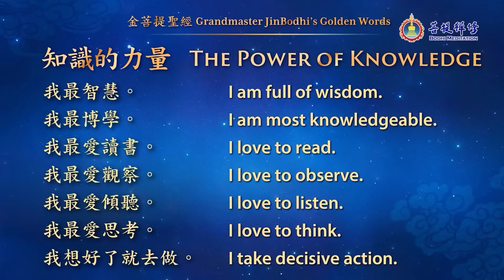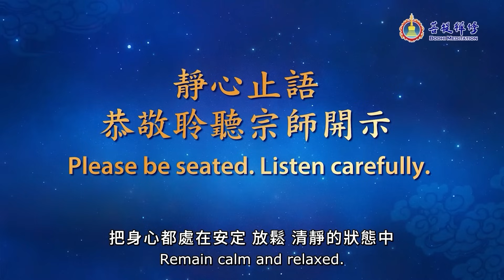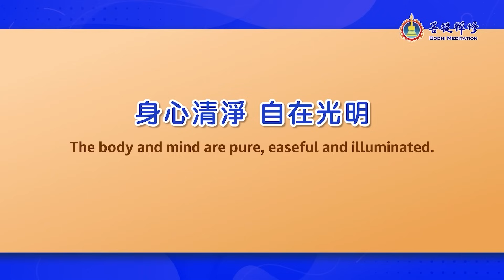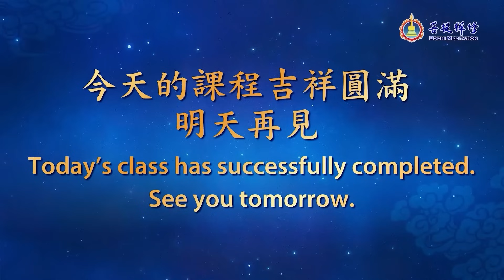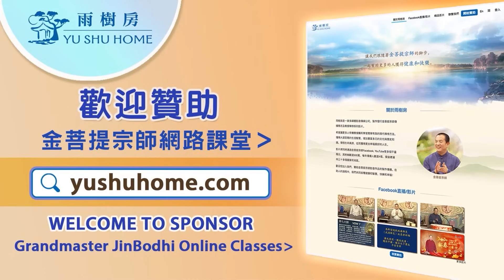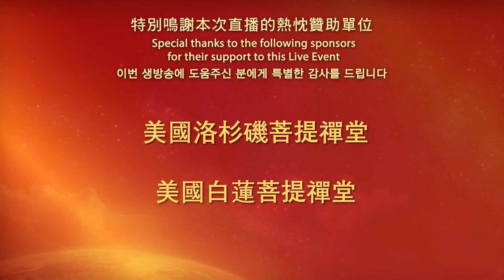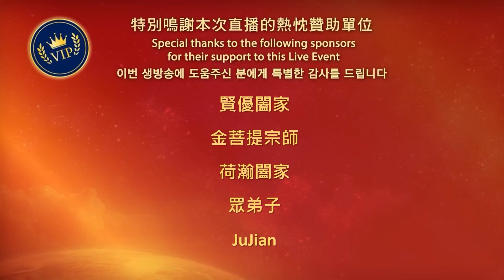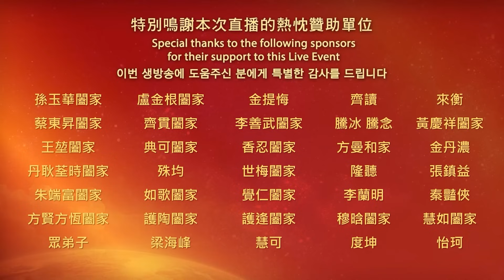Along with Buddha Chanting Class (Day 8)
The Medicine Buddha’s Heart Mantra and The Meditation of Bone Melting

Chanting sincerely makes us feel peaceful and connects us to the blessings of the buddhas; disturbances in the mind are replaced by deep tranquility.
Do not miss the energy blessing of The Meditation of Bone Melting by Grandmaster JinBodhi to relax your body and mind.

This course is designed for:
☛ People who hope to receive Medicine Buddha’s antidote to eliminate calamities, prolong their lives, and attain health and happiness
☛ People who feel lost and are wishing to have their lives transformed by achieving a new spiritual height and a path of freedom.
☛ People who are interested in understanding the root causes of human diseases and those seeking methods of liberation.
☛ People who wish to experience the state of mind purity achievable through chanting
☛ Beginners who wish to learn how to chant.

You will learn:
☛ Learn how to chant to receive Medicine Buddha’s compassionate guidance and blessings.
☛ Learn to chant The Medicine Buddha’s Heart Mantra and communicate with Medicine Buddha to avoid disasters, fulfill your wishes and achieve spiritual elevation.
☛ Receive auspicious energy blessings from Grandmaster JinBodhi to experience healing energy for a pure body and mind and the swift alleviation of ailments.
☛ Learn how to break free from the fast pace of contemporary life, completely relax, reduce stress, and regain restful sleep.
☛ Learn the secrets of achieving success according to physiognomy and improve your facial features through practice.

00:00:00 Along With Buddha Chanting Class – Day 8
00:00:10 Energy Bagua Aerobics
00:12:33 Reciting Grandmaster JinBodhi’s Golden Words
00:15:28 The Mentality Needed to Visualize the Lapis Lazuli Medicine Buddha
00:18:02 Chanting The Medicine Buddha’s Heart Mantra
01:23:00 Energy Blessing (The Meditation of Bone Melting) by Grandmaster JinBodhi
01:51:44 Closing Exercise
01:57:11 Day-8’s Class Auspiciously Completed

Participate in the course and pray, fulfill the wish in your heart, and let the blessing grow continuously.

※ Malaysia country: For non-Muslim only